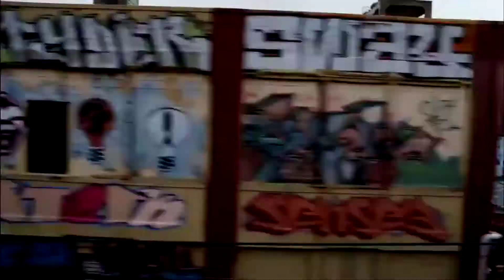Наиль - Мегаполис (with Garage Band App)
Моя попытка написать ту музыку, которая характерна моему внутреннему миру..

This is my first try to write my own music.. I don't know if you like it or not. Waiting for your comments guys!